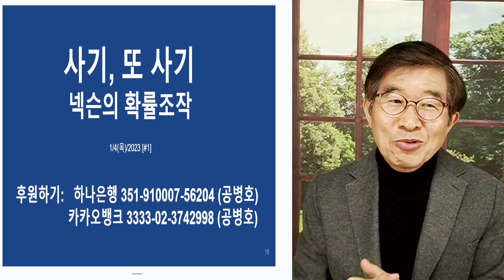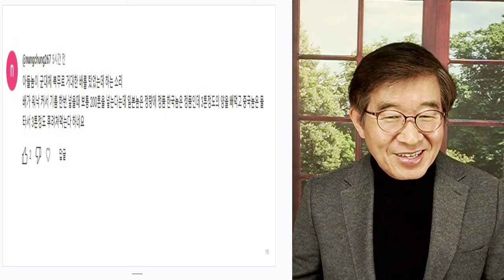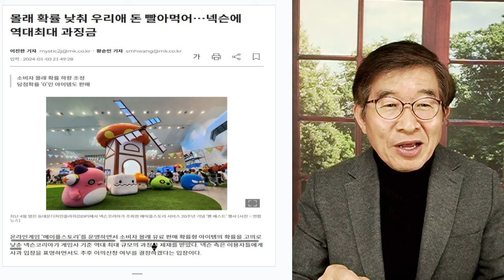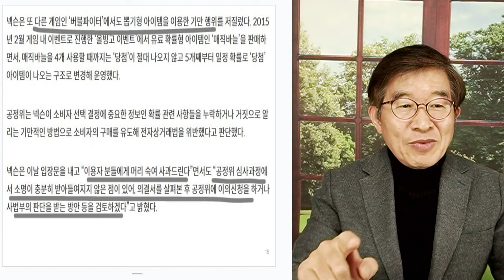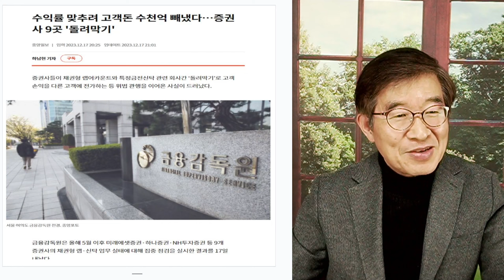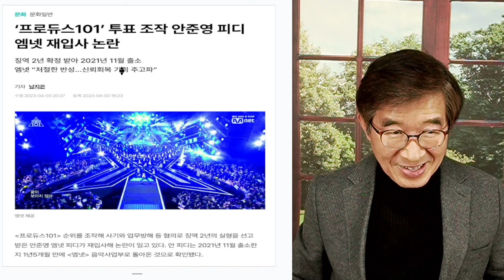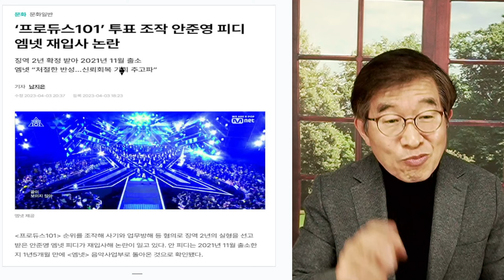넥슨, 승률 조작 / 여기도 사기, 저기도 사기 / 사기칠 것이 따로있지 [공병호TV]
Bitcoin : 3MTW849AkP2ftLeSK2teZHMmzLu7Z83s9U